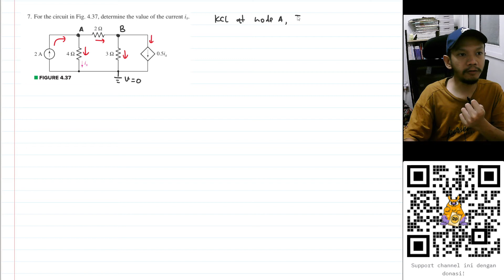Problem 4.7 - Engineering Circuit Analysis - Hayt & Hemmerly, 9th Ed - Supernode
7. For the circuit in Fig. 4.37, determine the value of the current ix.